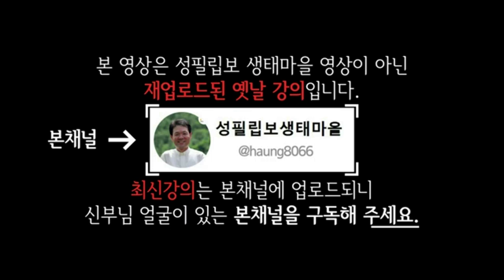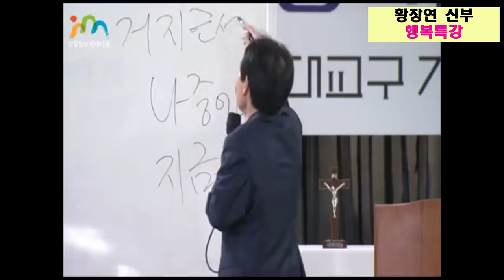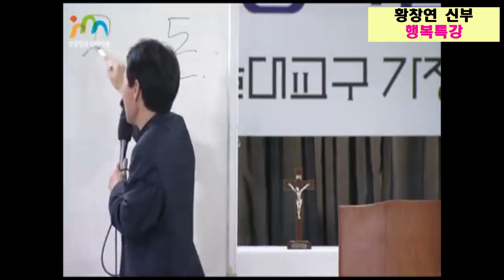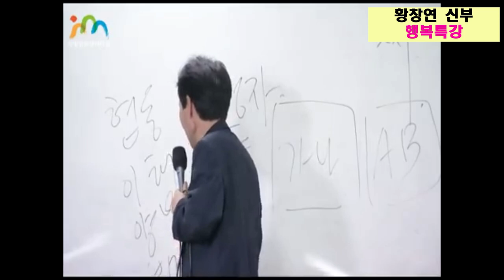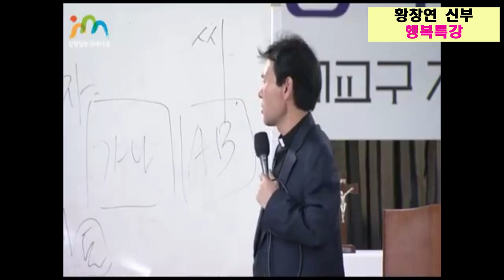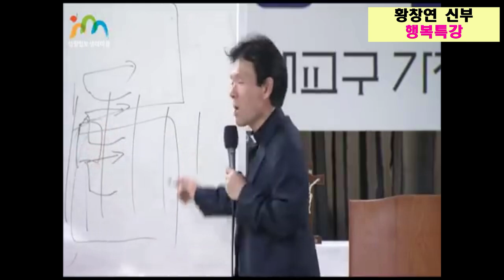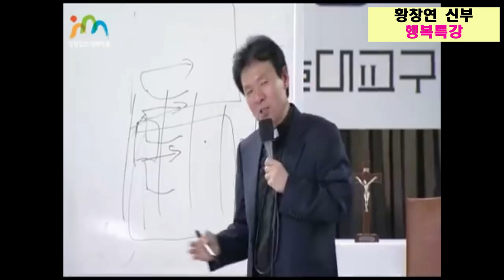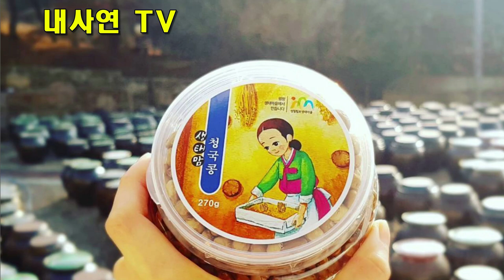세상에 가장 귀한 금은 "황금"도 "소금"도 아니고 "지금"입니다. | 황창연신부 | 행복특강 | 좋은글 | 노후준비 | 오디오북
교육적 가치를  더한 창작물입니다.
* 영어 자동자막으로 특강을 볼 수 있습니다.

황창연 신부님은 유혹과 행복 시리즈 1부를 통해서 유혹에 빠지지 않을 수 있는지에 대한 깨달음을 주셨습니다.

1부에서 신부님은 우리가 유혹에 빠지지 않는 방법은 지금 “욕심”을 내려 놓아야 한다는 해답을 주셨습니다.

2부에서는 어떤 행동이 악마의 유혹인지 구체적이고 이해하기 쉬운 사례를 통해 알려주고 있습니다.

사람들이 자주 시험 받고 악마의 낚시에 걸려들게 만드는 것은 돈 욕심, 자식 욕심, 사람 욕심, 재물 욕심 그리고 권세와 영광을 얻기 위하여 생기기 시작한다고 말씀 하십니다.

그리고 더 구체적인 사례로 설명하십니다.

첫째는 유혹의 삼척에 대해 이야기 합니다. 신부님의 말하는 우리를 유혹에 삐뜨리는 아는척하고 가진척해서 잘난척하려고 하는 유혹에 빠진 사람들에 대해 이야기를 합니다.

둘째는 하버드대학의 MBA출신의 유능한 금융가와 물고기 20마리를 잡은 멕시코 어부의 이야기는 신앙인이 아니어도 정말 공감 가는 이야기입니다.

현명하게 살아가는 것은 알고 있는 지식의 크기로 정해지는 것이 결코 아니라는 사실을 알게 합니다.

세상을 잘산다는 척도를 사회적 성공이라고 느끼며 살아가려는 금융인과 가족과 친구 그리고 삶의 여유라는 단순함에서 추구하려는 어부의 이야기에서 우리는 또, 많은 것을 깨우치게 됩니다.

악마는 구체적으로 다음과 같은 3가지의 유혹을 한다고 알려주십니다. 돈에 대해 유혹하고, 권세와 영광에 대해 유혹하고, 신앙에 대한 시험을 한다고 알려주십니다.

악마는 유혹합니다. 돌더러 빵이 되라고, 예수님 가라사대 사람이 빵만으로 사는게 아니라 하느님의 말씀으로 사는 것이다.

당신이 하느님의 아들이라면 예루살렘 성전 꼭대기에서 뛰어내려 보라고, 예수님 가라사대 한 분이신 하느님을 경배하라고 말씀하십니다.

그리고 우리 주변 성당에서 일어나는 구체적인 사례로 “성당을 자기가 지었다는 사목님들 사례”와 형제들 앞에서 잘난척하고 자신이 경배 받으려 하는

“자기가 누구인지 모르는 유혹에 빠진 사람”들에 대해서 이야기 하시고 우리의 뒤를 다시 한 번 돌아보시게 하십니다.

이런 사례를 통해 신앙인으로서 참되게 예수님을 경배하며 교만하지 않은 마음으로 신앙생활을 하는지에 대해 깊이 성찰하고 참회하는 마음을 들게 합니다.

끝으로 이런 유혹과 시험에서 벗어나는 유일한 방법은 항상 깨어서 기도해야 한다라는 어렵지만명쾌한 해답을 주십니다. .

황창연 신부님의 강연을 통해 깨달음을 얻으셨다면 이 영상을 더 많은 사람들에게 공유해주시기 바랍니다.

* 내사연도 좋고 남사연도 좋습니다. (익명보장)
* 편집프로그램:  movavi editer ver 2023/ vrew 2.4.0/ gakaxy s23/ galaxy note 9